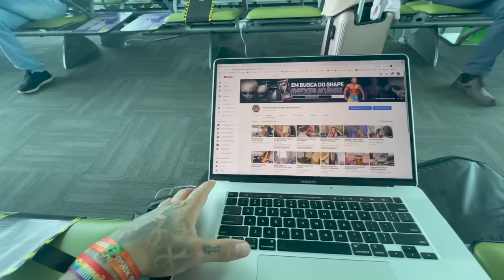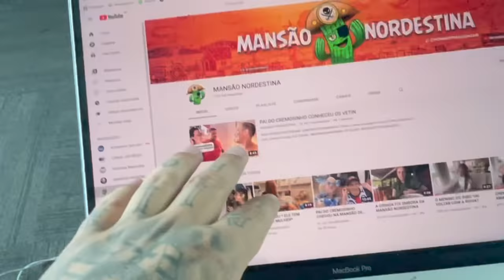CREMOSINHO AINDA TERA UM TRECO POR CAUSA DA JAPA